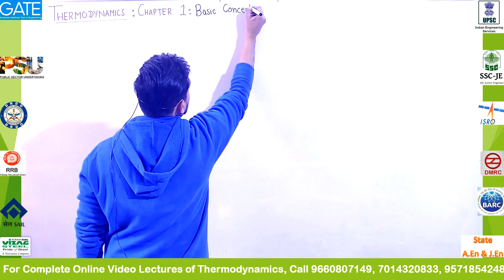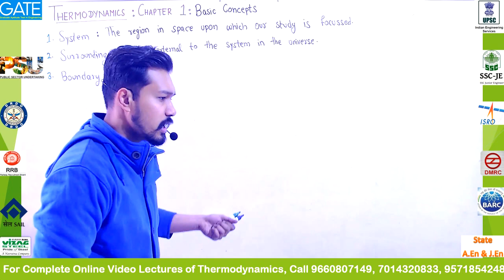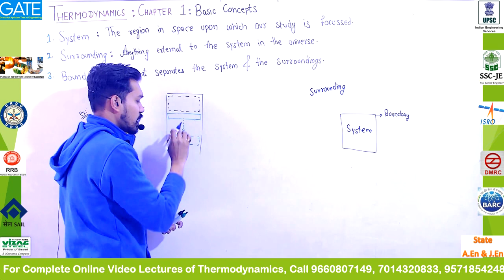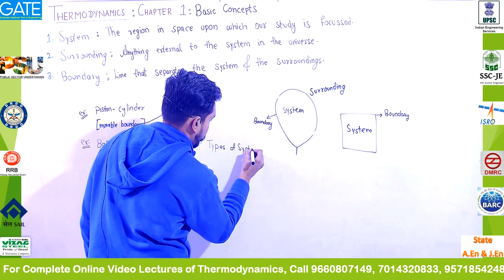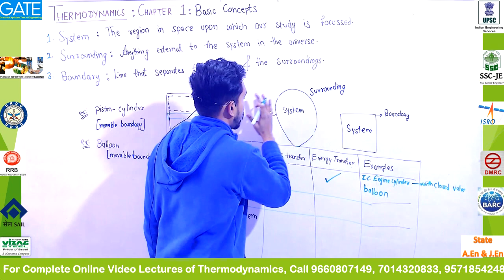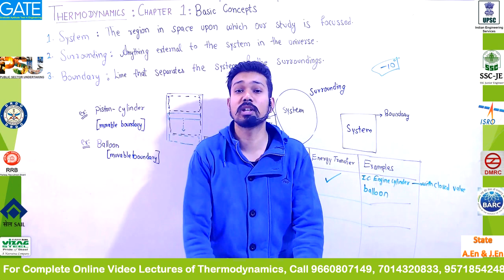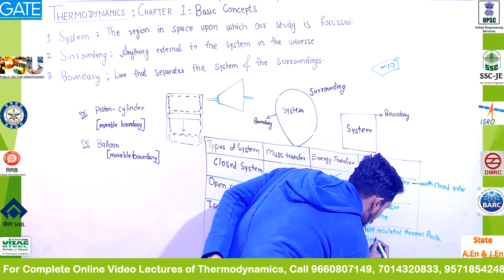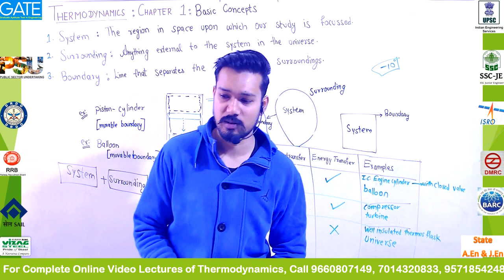LEC 02 | THERMODYNAMICS | For GATE | UPSC ESE | IAS | IFS | SSC JE | PSUs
Demo Videos for "Thermodynamics" include Chapter 1:Basic concepts of Thermodynamics and Zeroth Law.

On our Android App,  Thermodynamics is divided into 2 parts [According to Weightage in Exams] :

Part 1 of THERMODYNAMICS includes :
Chapter 1: Basic concepts of Thermodynamics and Zeroth Law,
Chapter 2: Energy Interactions- Heat & Work,
Chapter 3: First Law of Thermodynamics- Enthalpy,
Chapter 4: Control Volume, Principle of Continuum & SFEE

Part 2 of THERMODYNAMICS includes  :
Chapter 5: Second Law of Thermodynamics & Entropy,
Chapter 6: Availability & Irreversibility,
Chapter 7: Thermodynamic Relations,
Chapter 8: Properties of Pure Substance.

If you are preparing for GATE/ ESE/ IAS/ IFS/ PSU / SSC JE / STATE AE OR JE Examinations, then here's the deal:
Get access to our high-quality online video lectures of THERMODYNAMICS on our Android Application "Engineers Pride".

Every Chapter includes detailed theory along with video solutions of all the numerical asked previously in GATE, Engineering Services, SSC JE, ISRO, DRDO, Other PSUs and State AE/JE Exams.